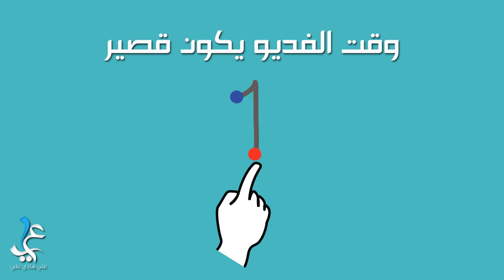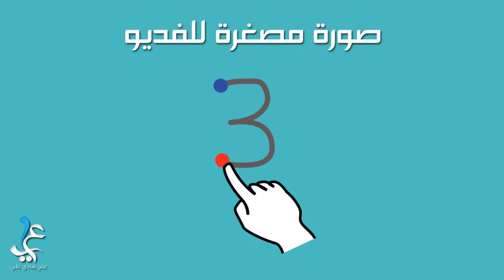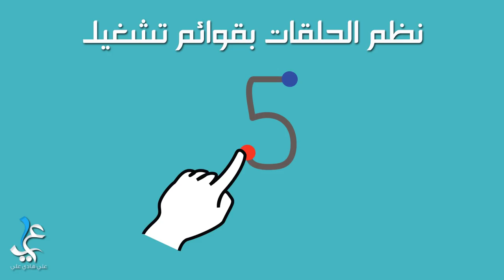7 نصائح من اجل قناة يوتيوب ناجحة